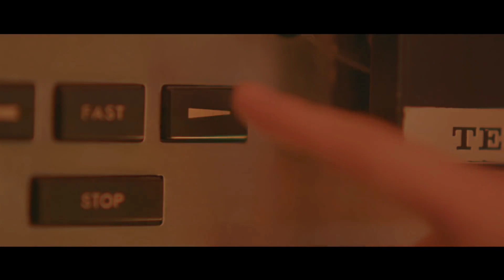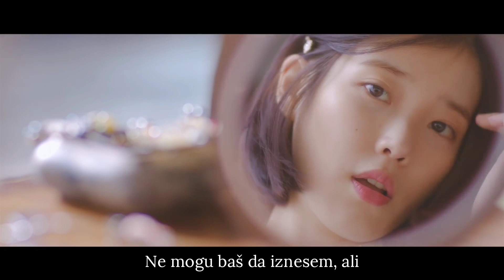IU -THROUGH THE NIGHT- prevod na srpski (밤 편지/Noćno pismo)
Ovo je bio glavni singl albuma PALETTE iz 2017. godine. Tekst je pisala IU, i ovo je bila jedan od njenih najuspešnijih pesama. Tokom tri godine od kako je izašla, ni jednom nije otpala sa top 100 liste, što pre nje ni jedan drugi umetnik nije postigao.
Tekst pesme prikazuje jednu osobu koja mirno spava i drugu, koja celu noć razmišlja o svojoj ljubavi prema toj osobi i piše joj ljubavno pismo, odnosno šalje joj svoje misli, ljubav i svetlost svica da bi ona lepše spavala.
U stvari, IU je rekla da je napisala pesmu jedne noći (zato se u originalu pesma zove 'Noćno pismo') kad nije mogla da spava, razmišljajući kako najbolje rečima izraziti nekome svoju ljubav. Pošto ona godinama pati od insomnije, rekla je da vremenom počela da zavidi svima koji spavaju mirno i da je mnogo pogodi svaki put kad joj neko kaže 'Laku noć' i da kad ona nekom to mora da kaže, da to uvek misli ozlojeđeno i ironično. Isto kao kada se noću dopisuje sa nekim, pa onda on legne da spava i ona dobije napad usamljenosti.
Zato što su za nju to baš teške reči, shvatila je da je za nju veliki izraz ljubavi prema nekome, ako može da mu iskreno kaže 'Lepo spavaj' i da se oseća srećno i da joj je drago što taj neko mirno spava i dok ona ne može.